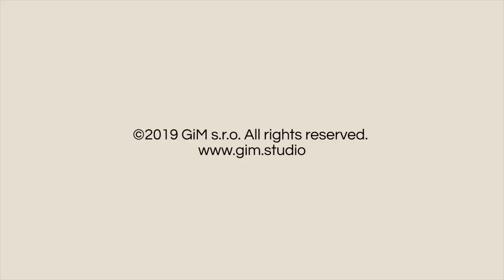Red Deer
3D animated Red Deer for games and multimedia.